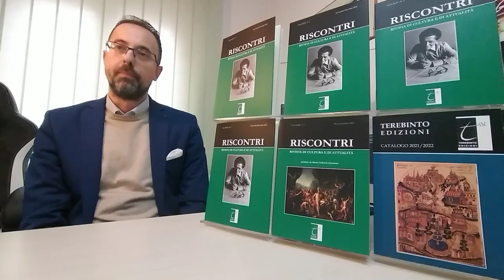Avellino,successo di critica per il terzo numero della rivista di cultura e di attualità RISCONTRI.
di Gianluca Amatucci -
(Tv7 Avellino) - In distribuzione presso la casa editrice IL TEREBINTO in via Luigi Amabile, 42 ad Avellino e in ogni libreria il nuovo numero della rivista "RISCONTRI", periodico quadrimestrale, fondata nel 1979 da Mario Gabriele Giordano e diretta dal dottor Ettore Barra.
La rivista (Anno XLIV) n.3 settembre-dicembre 2022 è disponibile e tra i temi trattati in questo numero spiccano: la fine dell'homo faber e il trionfo della fortuna, Alberto Moravia e lo sguardo antropologico (per una lettura dell'Uomo che guarda), l'odissea siciliana di Stefano D'Arrigo, mitopoiesi sociale nel romanzo volponiano (quando i temi della lirica giovanile diventano il sostrato di una vita da scrittore), Chevalier et Heremite (due mondi culturali irriducibili nel Chevalier) au barisel ed ancora Giovanni Antonio Colicci, un romano nella scuola napoletana di scultura lignea.
Al Numero 3 della rivista Riscontri, diretta dal dottr Ettore Barra, hanno collaborato, tra gli altri, Manuele Marinoni, Piervittorio Formichetti, Leonardo Lastilla, Riccardo Renzi e Luca Berdini, Arturo Serra, Alessio Vacca, Lorena Caccamo, Francesco D'Episcopio, Dario Rivarossa e Nicola Prebenna.
L'editore,  Ettore Barra...